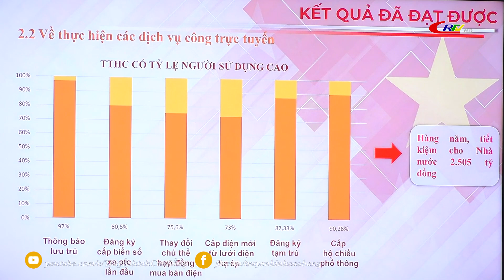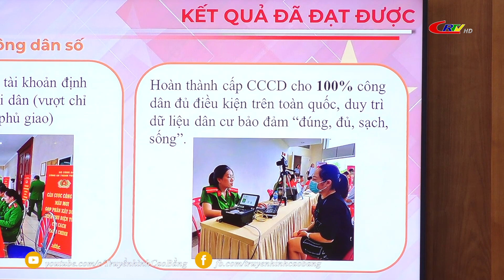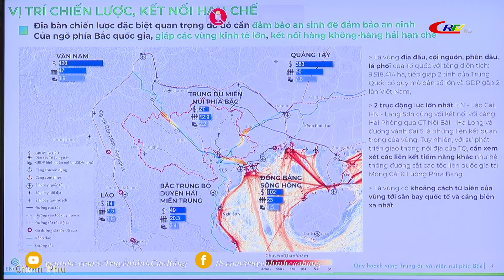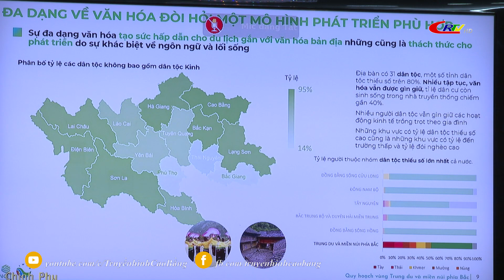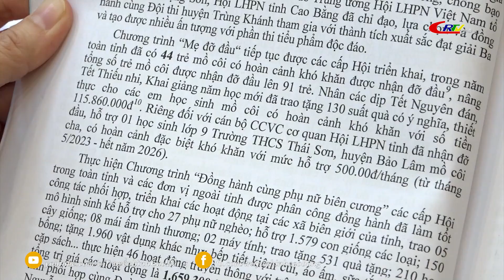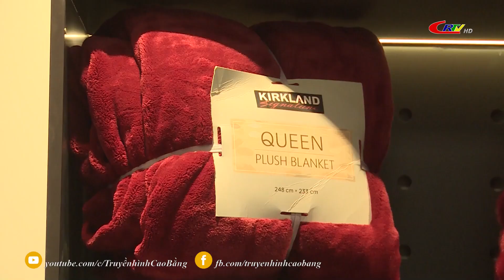Thời sự tối ngày 21/12/2023